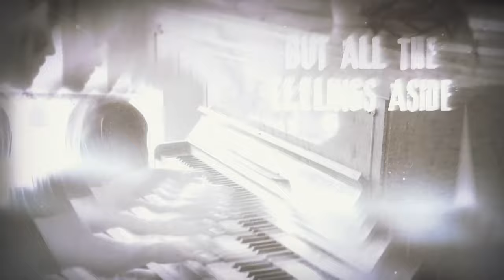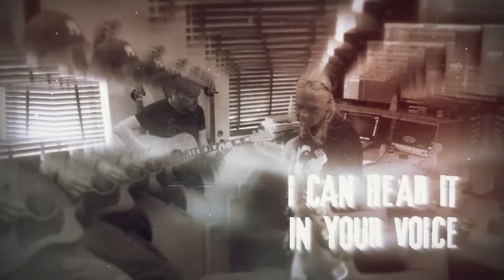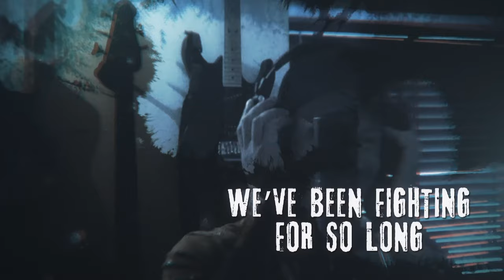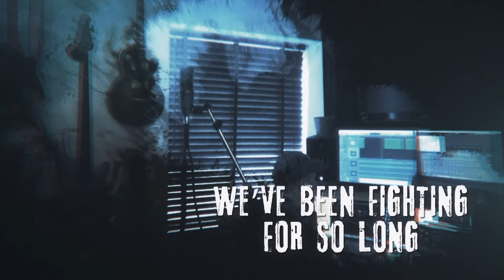Arctic Rain - "Friends" - Lyric Video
Arctic Rain is, quite simply, a new melodic rock sensation from Sweden. The band is a result of the collaboration between songwriter/keyboardist Pete Alpenborg, guitarist Magnus Berglund, and singer Tobias Jonsson. Later on, bassist Gert Daun and drummer Jonas Jönsson joined forces with Arctic Rain for the recording of their upcoming debut album, ‘The One’. The aim for the band was to write songs with strong melodic rock vibes based around the type of tasteful instrumental harmonies typical for a lot of bands in the '80s and '90s. A revival of sorts, but with a modern touch, both melodically and for the overall sound.

"With influences like Whitesnake, Mr Big, Foreigner, Talisman, Def Leppard, TOTO, Treat, Dokken, White Lion, Journey, and so many other great bands, we believe the result of our album is somewhat a distillation of our combined interpretation of that era of music,” says guitarist Magnus Beglund. "In late 2018, a demo recording was made and sent out to a number of record labels, and the response was very promising and we ended up signing with the label that was on top of our list!"

While the core of Arctic Rain is undoubtedly Pete’s songwriting - he has an impressive track record of working with reputable acts such as Revolution Saints, House Of Lords, Issa, All 41, Toby Hitchcock, Sunstorm, Kee Of Hearts, and many more - Magnus' tasteful guitar playing and Tobias’ amazing voice create an outstanding final product, which shows once again why Sweden is the golden land of melodic rock.

Tracklisting:
1.  Love Of My Life
2.  Lost
3.  Friends
4.  Night After Night
5.  Free My Mind
6.  Give Me All Of Your Love
7.  Lift Me Up
8.  The One
9.  Breakout
10.        Madeleine
11.        Take Me To Your Heart

Line-up:
Tobias Jonsson - Vocals
Magnus Berglund - Guitars
Pete Alpenborg - Keys
Gert Daun - Bass
Jonas Jönsson - Drums